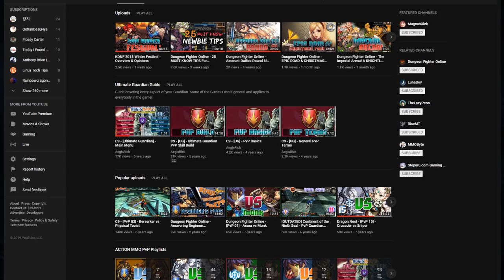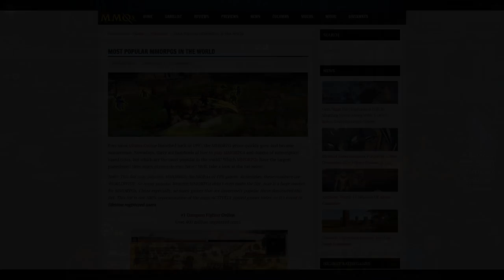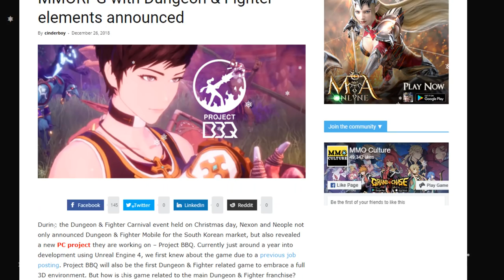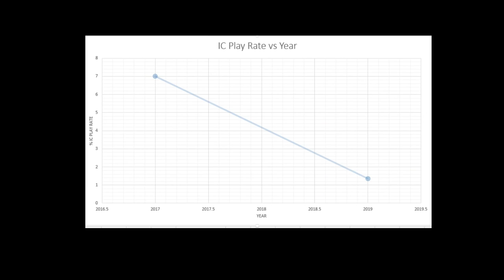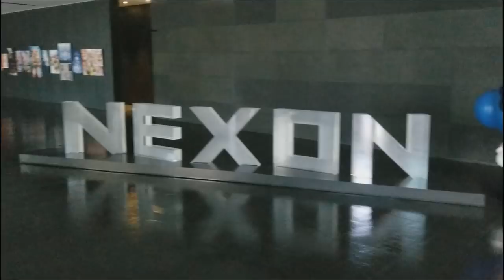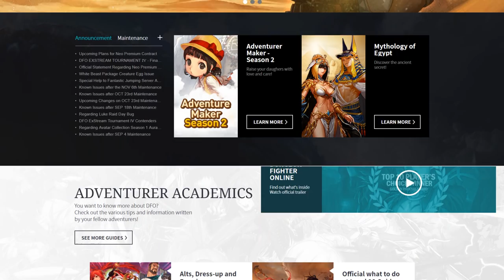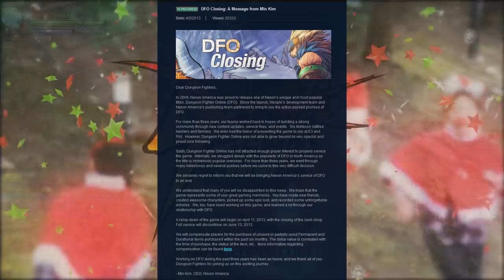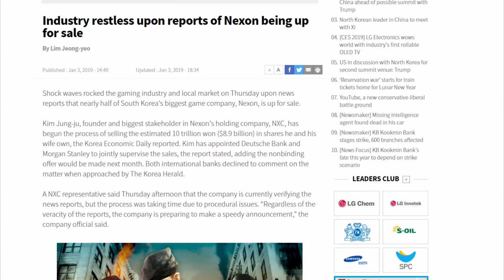Road To Project BBQ - [Episode 01] - The Director, Developer & Publisher!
A bit about myself - 0:40
How KDNF and Project BBQ are related – 1:30
What does Project BBQ stand for? – 2:53
The Unveiling of Project BBQ – 3:52
History of Yun Myeongjin – 4:55
Decline of KDNF – 5:52
The Developer’s Neople... And Nexon – 7:03
Neople’s Many Teams – 8:15
Who are the Publishers? – 9:00
Breaking News! Nexon up for sale? – 10:55
Episode 02 Preview - 11:28

Sources:
Many thanks to my bud Locke for Korean translations
Information about Directors